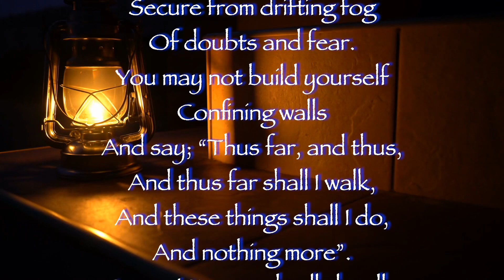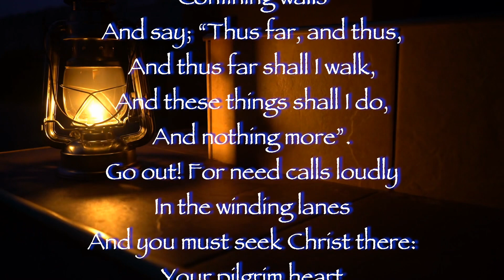Candlemas - Presentation - Thanks & Celebration of Consecrated Life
In this video Bishop Fintan reflects on the feast of Candlemas, The Presentation of the Lord, World Day of Prayer and Thanksgiving for Consecrated Life.

Take down your lantern
From its niche and go out!
You may not dwell
In firelight certainties,
Secure from drifting fog
Of doubts and fear.
You may not build yourself
Confining walls
And say; “Thus far, and thus,
And thus far shall I walk,
And these things shall I do,
And nothing more”.
Go out! For need calls loudly
In the winding lanes
And you must seek Christ there:
Your pilgrim heart
Shall urge you still one pace beyond,
And love shall be your lantern flame.
(Raphael Considine PBVM)

In Memoriam  - Sr. Nora Somers PBVM

Social Media